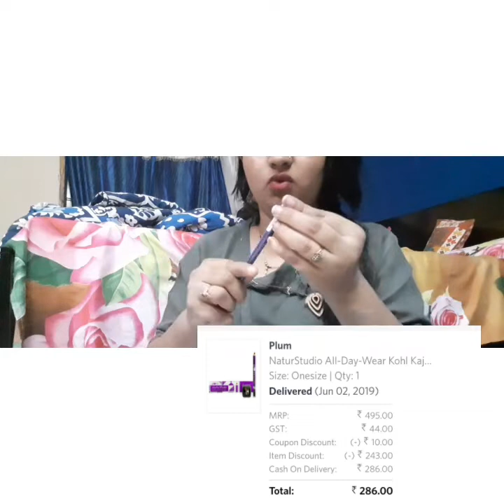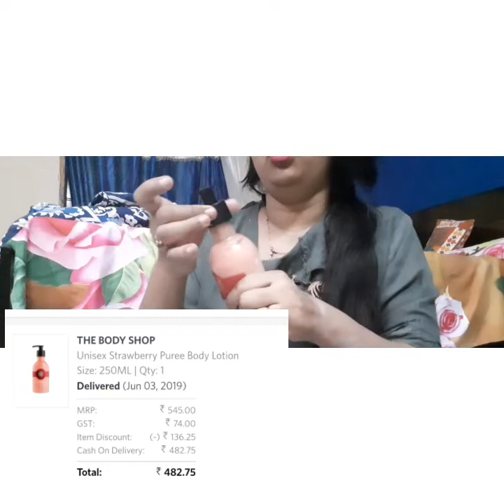Myntra sale 30% to 50% off product skin care nd makeup